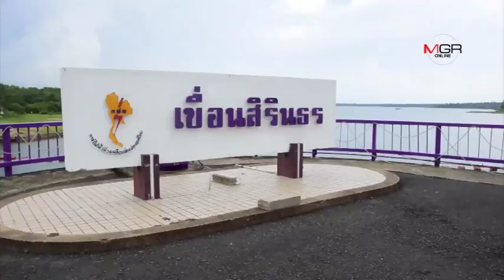“พายุวิภา”ทำน้ำไหลเข้าเขื่อนสิรินธรกว่า 60 ล้านลูกบาศก์เมตร แต่ยังต้องใช้น้ำอย่างประหยัด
“พายุวิภา”ทำน้ำไหลเข้าเขื่อนสิรินธรกว่า 60 ล้านลูกบาศก์เมตร แต่ยังต้องใช้น้ำอย่างประหยัด 03/08/2019